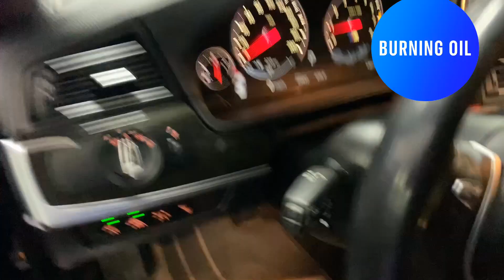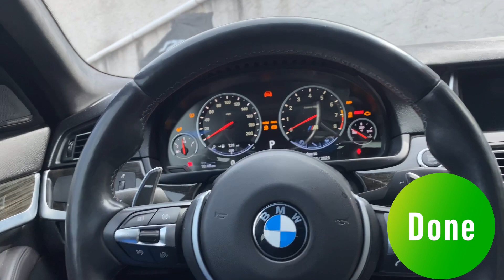BMW m5 2014 burning oil stem valve replacement